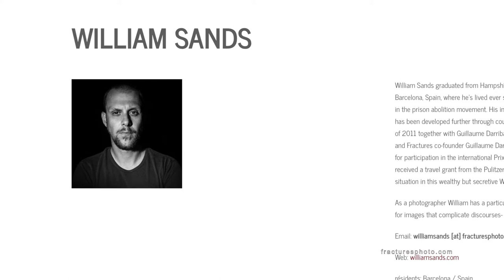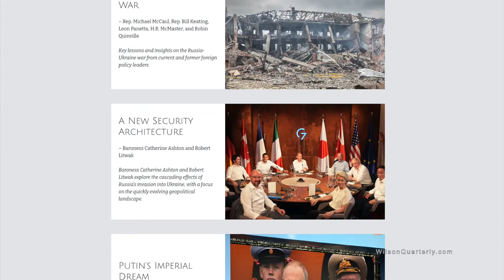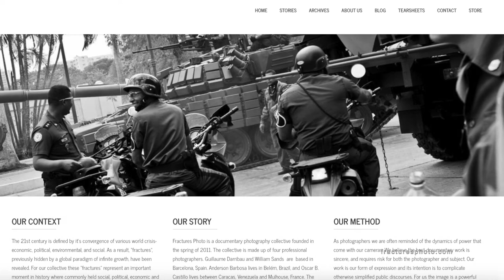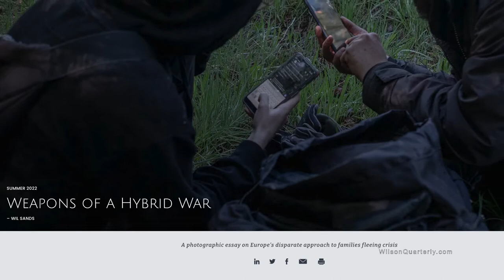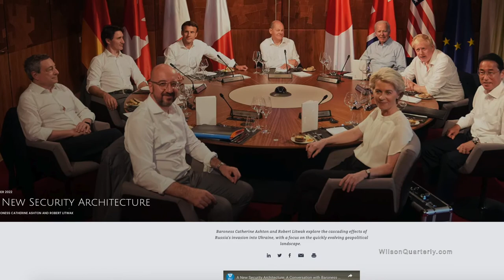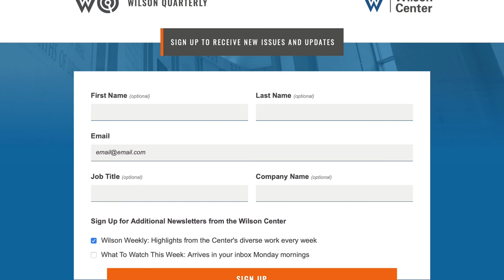Wilson Quarterly Summer 2022: Ripples of War: A Photo Essay on Families Fleeing Crisis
In this edition of Wilson Center NOW, we explore the Summer 2022 edition of the Wilson Quarterly, Ripples of War, with editor Stephanie Bowen.  Also joining us is documentary photographer and journalist Wil Sands.  He discusses his article, Weapons of a Hybrid War, a photographic essay on Europe's disparate approach to families fleeing crisis.